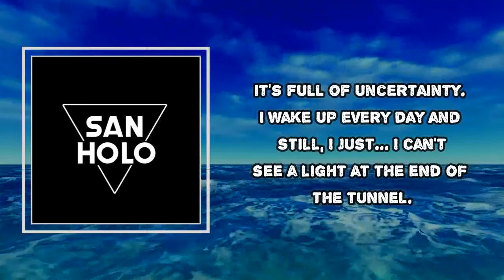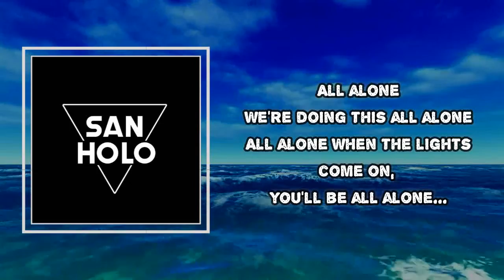San Holo - the great clown Pagliacci (Lyrics)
the great clown Pagliacci
Mod Sun
bb u ok

the great clown Pagliacci  Lyrics:
A man went to the doctor one day
He said, "Doc, I, I don't know what to do
I don't know who to talk to, I'm completely depressed
I don't know what to do with my life, it's full of uncertainty
I wake up every day until
I just, I can't see a light at the end of the tunnel"
And the doctor said, "Well, it's great that you came in today of all days
Because the Great Clown Pagliacci is in town
And he has a show tonight and nobody ever goes to his
His live performance and doesn't leave
You know, completely full of life"
And the man burst into tears and the doctor said
"Well, what's wrong?" And he said
"Doctor, I am the Great Clown Pagliacci"
All alone
We're doing this all alone
All alone
When the lights come on, you'll be all alone
All alone